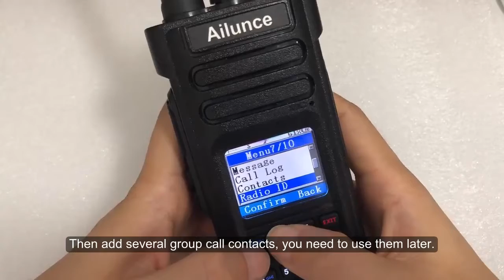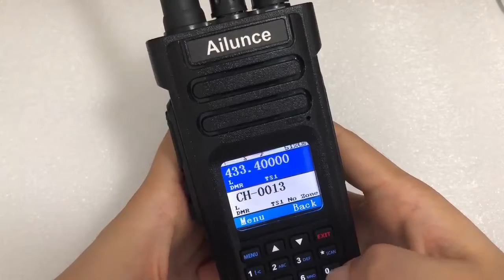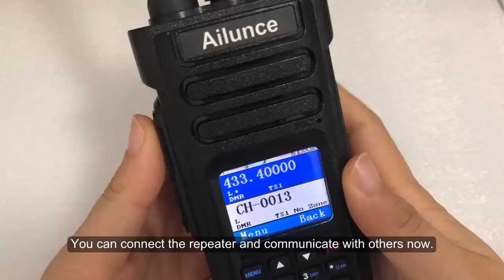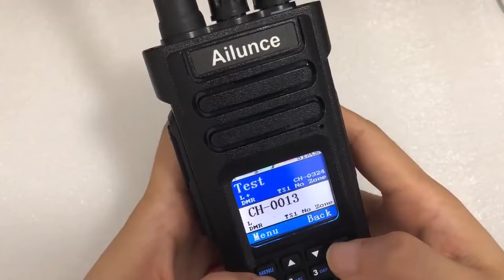Ailunce HD1: Program HD1 to Connect DMR repeater without PC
Ailunce HD1 support front panel programming. How to program HD1 to connect DMR repeater without PC, Hope this video is useful to you.